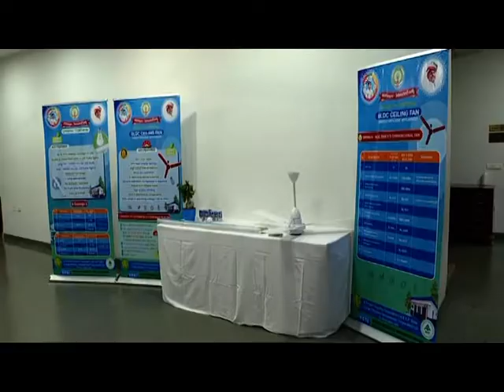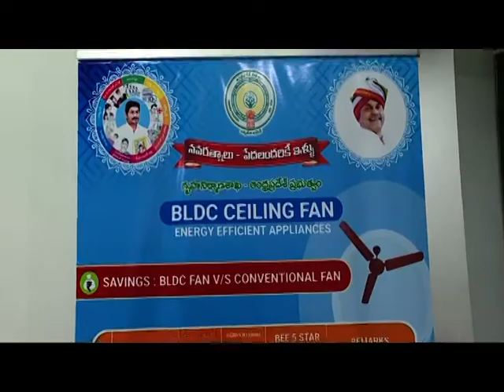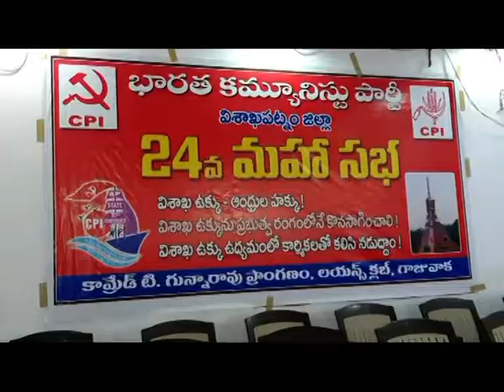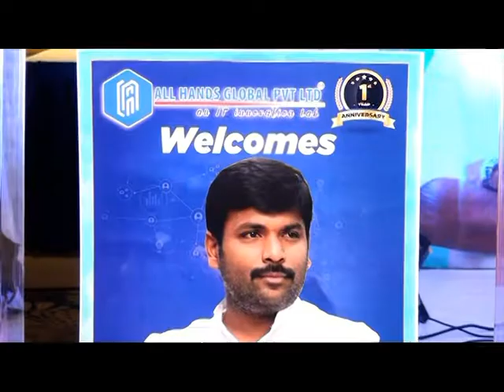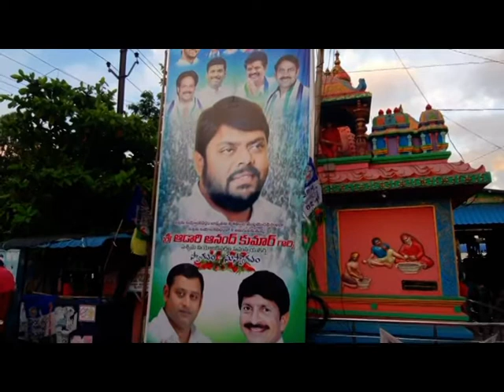SDV SMART NEWS VIZAG 11 07 22